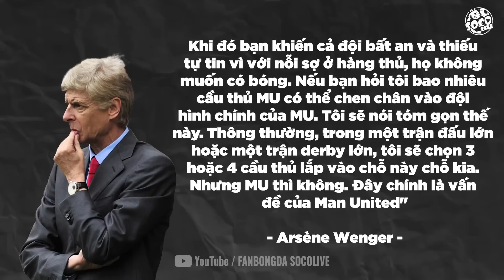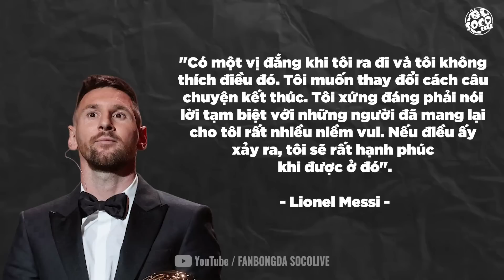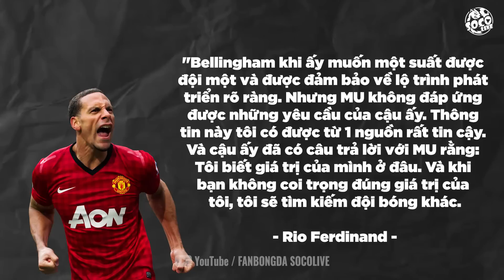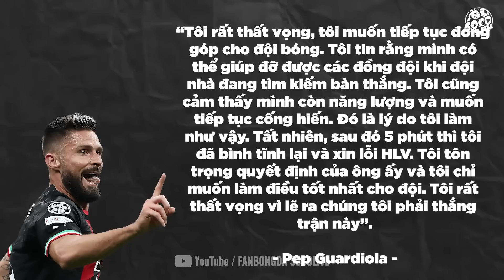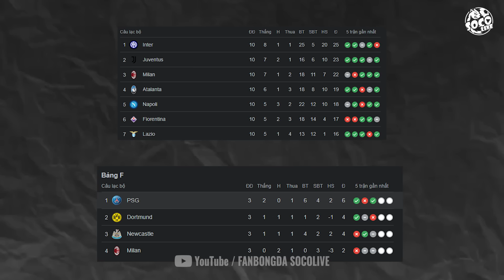TIN NÓNG BÓNG ĐÁ 01/11: MESSI GIÀNH BÓNG VÀNG THỨ 8 SẼ TRỞ LẠI BARCA, MAN UTD CHÊ BELLINGHAM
Messi lên kế hoạch trở lại Barca sau kho giành quả bóng vàng thứ 8, Man utd chê Jude Bellingham, Chelsea chiêu mộ Gavi, Real ra quyết định với thủ môn Kepa.. sẽ là những tin chính trong video ngày hôm nay

Cảm ơn các quý vị và các bạn đã theo dõi .